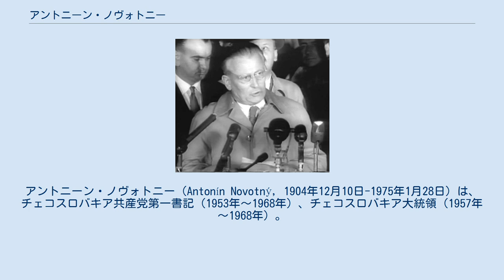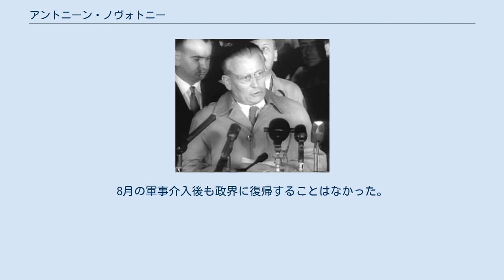アントニーン・ノヴォトニー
社会主義労働英雄_(チェコスロバキア)
アントニーン・ノヴォトニー（Antonín Novotný, 1904年12月10日-1975年1月28日）は、チェコスロバキア共産党第一書記（1953年～1968年）、チェコスロバキア大統領（1957年～1968年）。
 1921年、チェコスロバキア共産党に入党。
第二次大戦中の1941年から1943年まで強制収容所で過ごす。
戦後、プラハを拠点に活動し、頭角を現し、1951年に中央委員会幹部会員になる。
1953年、クレメント・ゴットワルトの死後、党第一書記に就任。
1957年には大統領職も兼ね、1956年のスターリン批判に起因する体制の動揺を最小限に食い止め、社会主義体制の建設を推進。
 しかし、1960年代に入り、経済成長が鈍化し、5カ年計画の見直しを迫られる。
またスロバキア蔑視の態度から、スロバキア共産党指導部と対立するようになる。
共産党体制への批判や改革要求は、次第に党第一書記と大統領を兼任しているノヴォトニー個人に集中していき、最終的に、1968年1月の中央委員会総会で、第一書記の職をスロバキア出身のアレクサンデル・ドゥプチェクに明け渡した。
3月には大統領を辞任。
8月の軍事介入後も政界に復帰することはなかった。
 「正常化」後の1971年に名誉回復を果たした。
1975年1月28日死去（70歳）。